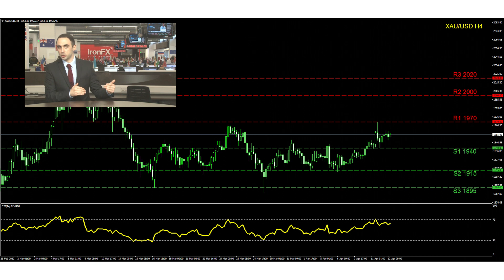Gold Outlook: Is this Gold’s ticket to higher grounds? | 12/04/2022